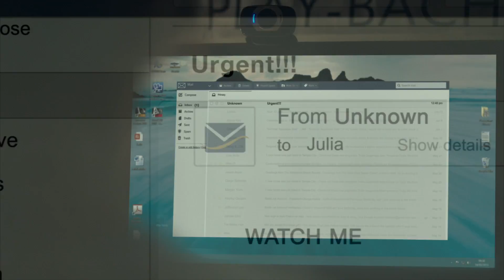Rings - Trailer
Erleben Sie das ERSCHRECKENDE neue Kapitel der bahnbrechenden Ring-Filmreihe. Als ein radikaler College-Professor (Johnny Galecki, "The Big Bang Theory") das geheimnisvolle Video entdeckt, das Zuschauer angeblich sieben Tage nach dem Anschauen tötet, macht er zusammen mit seinen Studenten ein gefährliches Experiment, um die Geheimnisse hinter der Samara-Legende zu entschlüsseln. Als sich das tödliche Video wie ein Virus verbreitet, müssen sie einen Weg finden, den Fluch zu brechen und Samara zu besiegen, bevor ihre Bosheit auf die Welt losgelassen wird. Aber wie hält man sie auf, wenn sie überall ist?